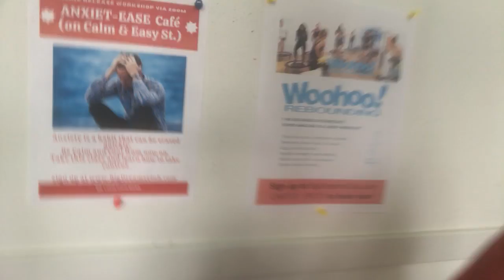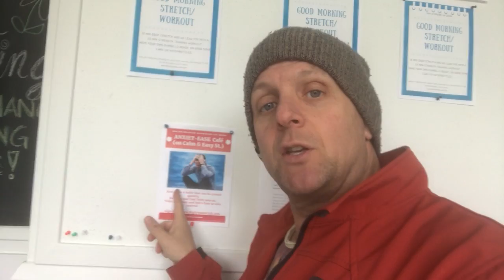Moncton Anxiet-Ease Workshop at the Big Dreams Club - Anxiety Release Workshop New Brunswick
Join us at our next Anxiet-Ease Free Workshop where you will learn how to remove anxiety, PTSD, insomnia, limiting beliefs or any other negative 'story' or 'habit' that you've been running for far too long.

Yes, anxiety is a horrible habit...
and an addiction...
that get's worse over time...
and while it's stressing you out...
and making life miserable...
it's also shortening your life span...
and it won't go away on it's own.
Arghhh!

But the good news is:
It CAN be removed easily and quickly
using NLP, EFT, RTT and hypnotherapy
(which are all very simple, easy things to do!)

If you're interested in taking back your life and
becoming calm and cool from now on...

then join this FREE Class at the Big Dreams Club.

Remember:
1. You're not alone
2. Many others have successfully beat whatever you're suffering with

Please Note: We are not talking about learning to live with it but...
learning how to quickly remove it forever.

Tools exist to help you rewire your own mind...
and they're actually fun and easy to use.

(You are already doing these things every single day to
reinforce the anxiety, ptsd, stress, etc)

So, even if it scares you to go to a live group and admit
that you're a human being who is experiencing some pain...
step past that 'story' and just.. show up.
That's 90% of the healing!

Or call me first and ask any questions that you may have.

Maury Power
Big Dreams Club

anxiety release
anxiety workshop

NOTE: If you want to do a FREE WORKSHOP ON ZOOM then simply comment on the video. I'm just getting started and I need your help to know what to do...

Remember: You do not "have anxiety!" You simply agree that you do. And even though it feels so real to you... that pain that you're feeling can be released, easily. Yes. Easily.

But it starts with you. You gotta put your hand up. You gotta change and that's scary isn't it?
Yes. Of course. Our mind is trying to protect us. Trying to keep you alive. It doesn't want you jumping out of a perfectly good airplane so it fills you (and anybody) full of terror before your first jump... but then guess what? On they way down your mind fills your body full of powerful endorphins and you get high as a kite... on life! You're fully alive.

The same goes for anything that you're afraid of. Fear means that you're on the right path. It means you're doing something outside of your comfort zone and when you do that... you grow.

Every single little fear you face makes you more confident and every single thing that you really want out of life is going to push you outside of what's comfortable right?

So, if you want great things out of life (which we all do even if right now, in your current state -whatever state that is) then you gotta step up and start swinging the bat...

even...

and especially if, it scares you start swinging.

 And when you do...
1. Your mind will fill you with power positive natural drugs and you'll feel great
2.  You'll be starting your journey to bigger and more powerful things

FACT: Right now you do not know what you're capable of do you? No.

You may think you do but if somehow you were put on a deserted tropical island you'd figure a whole bunch out real quick wouldn't you? You instantly be WIDE AWAKE at all the sounds around you and the fact that you might starve to death. And you'd deal with it wouldn't you? Yes, you would.

So, let's deal with this negative addiction and let's do it quickly, easily and actually have a ton of fun doing it.

Right now BEFORE YOUR THOUGHTS TALK YOU OUT OF IT:
Commit to coming to a FREE Meeting!

Thanks again,
Here's to your success on your big dreams,
Cheers.